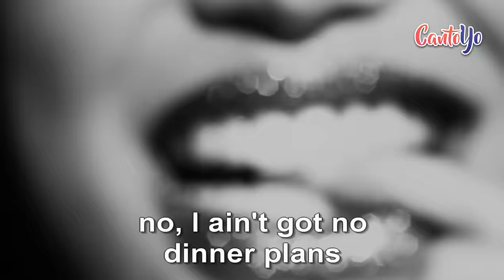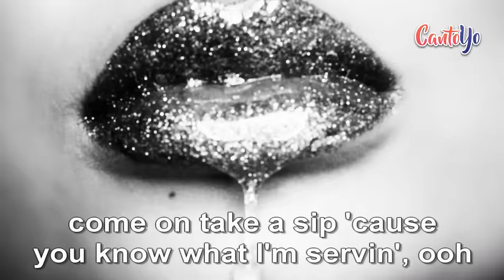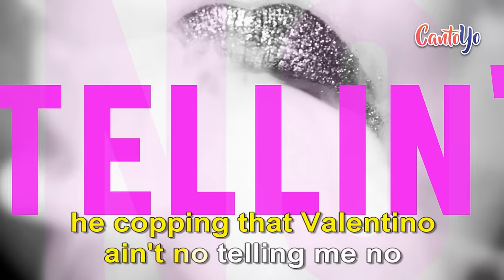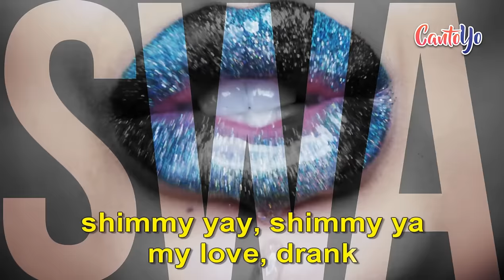Jason Derulo - Swalla ft. Nicki Minaj & Ty Dolla $ign (Karaoke) | CantoYo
Karaoke de la canción Swalla de Jason Derulo ft. Nicki Minaj & Ty Dolla $ign.

Drank
Young Money
Swalla-la-la (drank)
Swalla-la-la (swalla-la-la)
Swalla-la-la
Shimmy shimmy yay, shimmy yay, shimmy ya (drank)
Swalla-la-la (drank)
Swalla-la-la (swalla-la-la)
Swalla-la-la
Swalla-la-la (drank)
Swalla-la-la (swalla-la-la)
Swalla-la-la
Swalla-la-la (drank)
Swalla-la-la (swalla-la-la)
Swalla-la-la
Swalla-la-la (swalla-la-la)
Swalla-la-la
Swalla-la-la (drank)
Swalla-la-la (swalla-la-la)
Swalla-la-la
Swalla-la-la
(J.D)
Freaky, freaky gyal
Swalla-la-la
My freaky, freaky gyal
Swalla-la-la
Swalla-la-la
Derulo